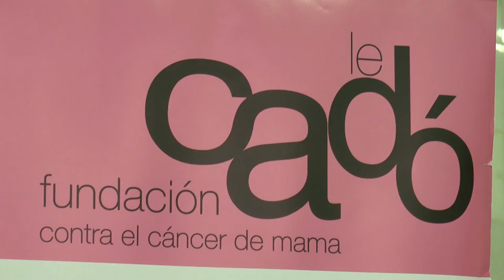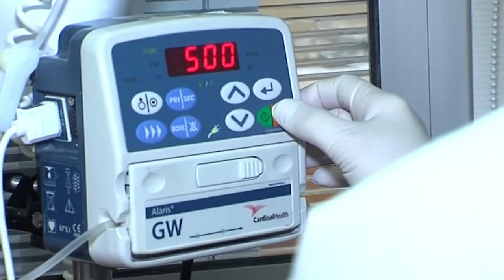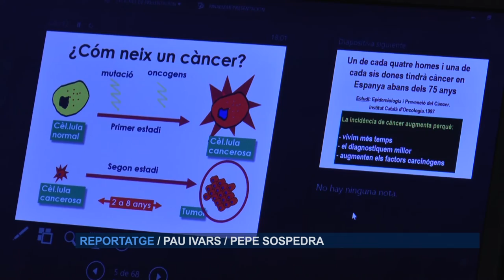Conferencia sobre cáncer de mama de la Dr. Ana Lluch | Cecova TV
El 19 de octubre es el Día Mundial de la lucha contra el cáncer de mama y entre los diversos actos conmemorativos que se han hecho, la Fundación Le Cadó, en la colaboración con el Colegio de Enfermería de Castellón, ha organizado una conferencia en Burriana (Castellón) de dos prestigiosas investigadoras cómo son la doctora Ana Lluch y Glòria Ribas. Ambas abordaron los últimos avances en los tratamientos pero también dejaron un mensaje tan positivo como es que actualmente la supervivencia llega al 80% de los casos detectados en estadios tempranos de la enfermedad.